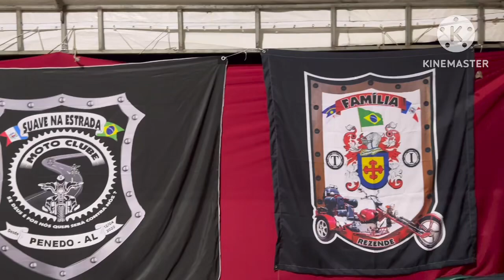11° PENEDO MOTOFEST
Estivemos na cidade histórica do Baixo São Francisco.